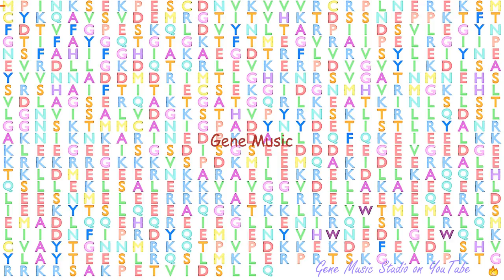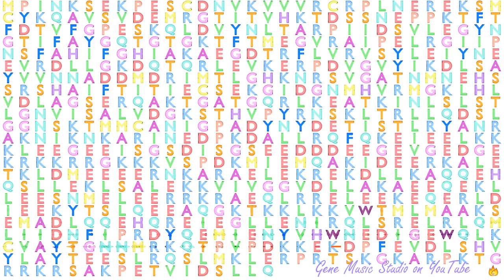Gene Music using Protein Sequence of KIF3A "KINESIN FAMILY MEMBER 3A"